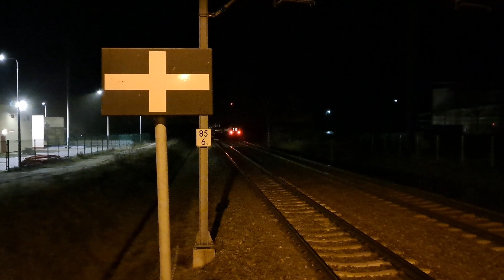[#59] Pociągi na stacji w Rydzynie 27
↘️📸Mój instagram

↘️Rozdziały
00:00 - intro
00:08 -  EP07-2002 na relacji Wrocław-Leszno
00:42 - EP07-1067 i zdefektowany EP07-1007 JEZIORAK na relacji Wrocław-Olsztyn
01:00 - EP09-012 MALCZEWSKI na relacji Kołobrzeg-Kraków
01:18 - EN57FPS-1706ra i EN57FPS-1443 wjazd na stacje na relacji Poznań-Wrocław
01:38 - EP07P-2005 KAMIEŃCZYK wjazd na stacje na relacji Szklarska Poręba-Poznań
01:55 - EU07A-002 POMORZANIN na relacji Jelenia Góra-Gdynia
02:25 - 48WE-007B wjazd na stacje na relacji Poznań-Rawicz
02:49 - 48WE-007B odjazd na stacje na relacji Poznań-Rawicz
03:14 - EP07-397 GWAREK na relacji Słupsk-Katowice
03:36 - EP07-1010 MAMRY na relacji Giżycko-Wrocław
04:04 - 48WE-007A wjazd na stacje na relacji Rawicz-Poznań
04:51 - ED72Ac-106rb wjazd na stacje na relacji Poznań-Wrocław
05:24 - ED72Ac-106rb odjazd na stacje na relacji Poznań-Wrocław
05:51 - EN57AL-2104ra wjazd na stacje na relacji Strzelin-Leszno
06:17 - EN57AL-2104ra odjazd na stacje na relacji Strzelin-Leszno
06:38 - outro